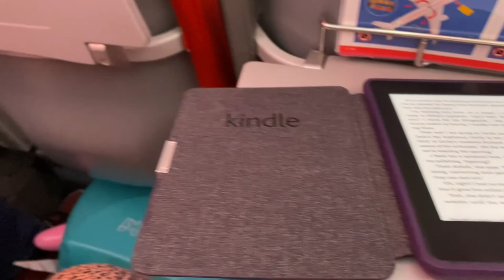Neilson Messini, Greece - September 2021